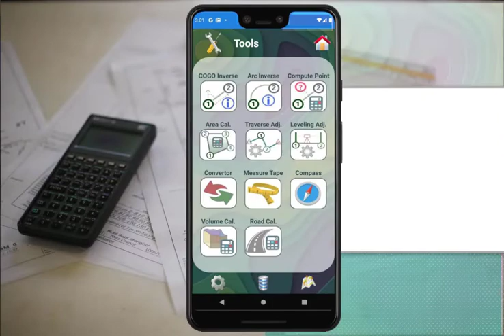SurveyingX Promo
SurveyingX Mobile App for Land Survey tools